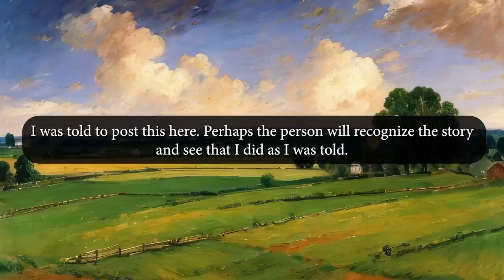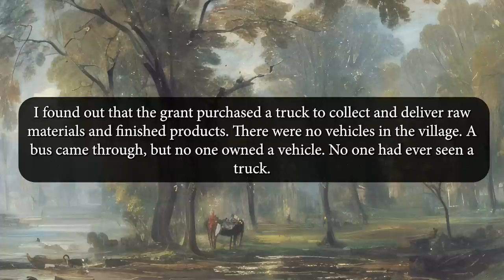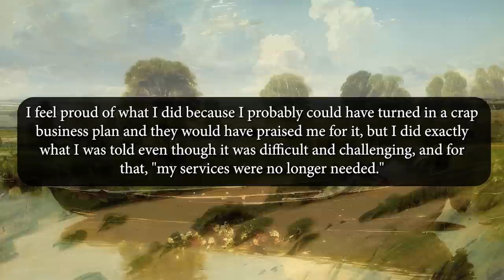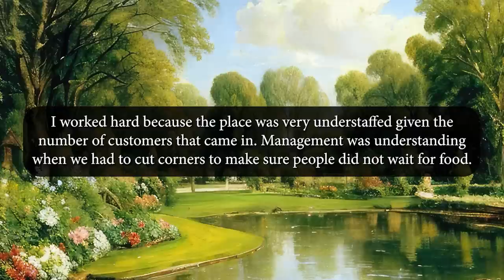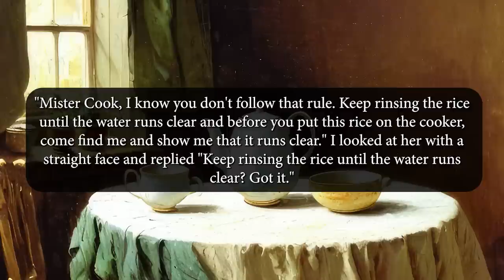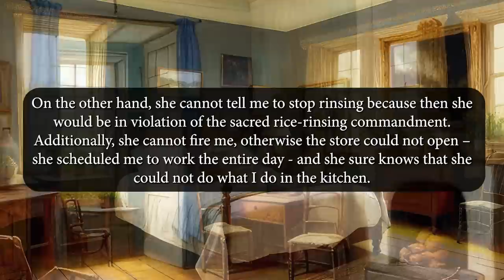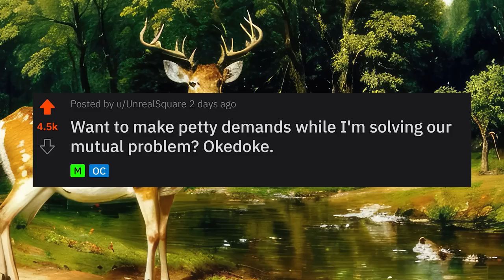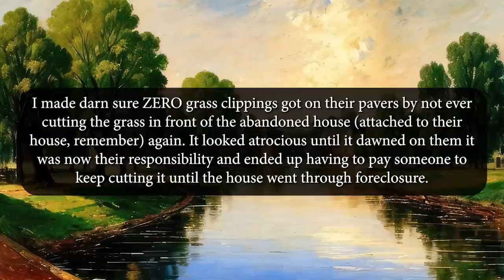r/MaliciousCompliance - The Great Grass Clippings Debacle: Good Intentions Turn To Turf War!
Chapters:
00:00 Story 1
05:47 Rob's Thoughts
07:23 Story 2
11:57 Rob's Thoughts
13:50 Story 3
16:41 Rob's Thoughts

KCC Rob
227-207 Dundas Street East,
Trenton, Ontario, Canada
K8V 1L8